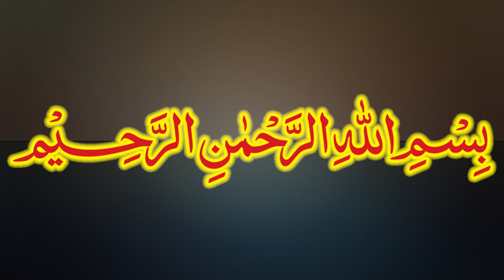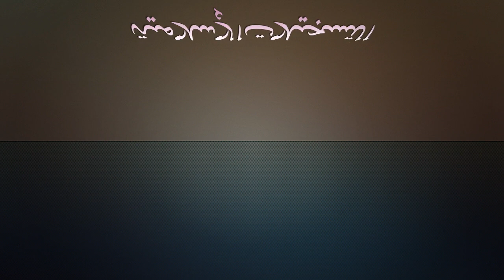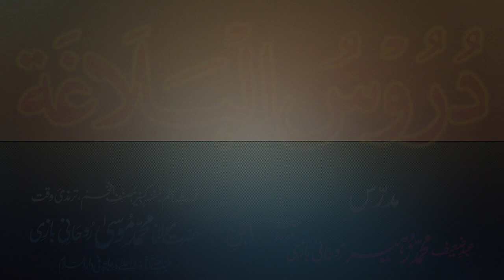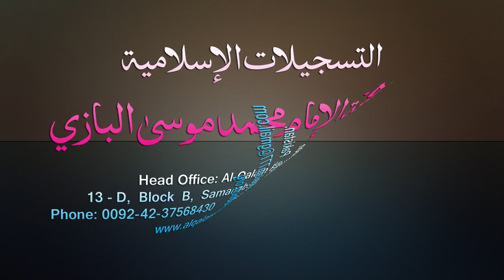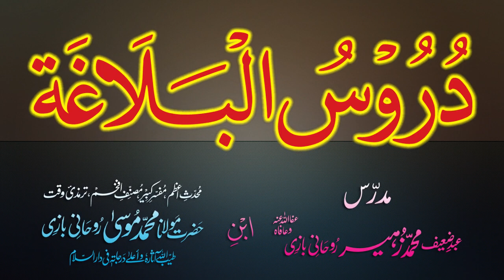Duroos-ul-Balagha Dars - 65 - page - 089 - by Maulana Muhammad Zuhair Albazi - 16/01/2013